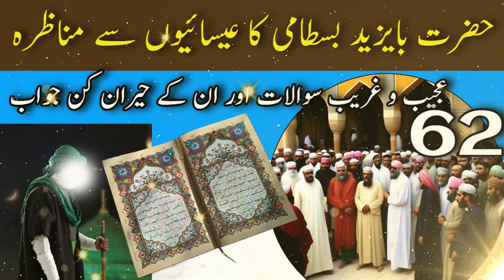Bayazid bastami ka waqia | 62 hairat angez Swal o Jawab | Hazrat bayazid bastami quotes in urdu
Aslamu alaikum, Sadia Voice Channel ke pyaare dosto! Bayazid bastami ka waqia | 62  hairat angez Swal o Jawab | Hazrat bayazid bastami quotes in urdu

 Aaj hum aapke liye laye hain aik dilchasp waqia, jis mein Hazrat Bayazid Bastami (rehmatullah alayh) ki kahani aur unke aqwal-e-zareen hain. Is video mein aap bayanat aur 62 hairat angez swal o jawab sunenge, jo Hazrat Bayazid Bastami ke zindagi se jure hain.

Hazrat Bayazid Bastami - Aik Azeem Sufi:

Hazrat Bayazid Bastami, Islam ke azeem sufi aur waliyullah the. Unki zindagi aur tassurat se mutaliq hazaron kahaniyan hain. Aaj hum aapko unke zindagi ke aik khoobsurat pehlu se rubaru karayenge.

Bayazid Bastami ka Hairat Angez Waqia:

Is video mein hum aapko sunayenge aik Bayazid Bastami ka waqia, jis mein woh aik jungle mein bhaatak rahe thay aur unka aik dilchasp aur hairat angez saathi tha. Is waqia se aap sabaq amoz aur dilchasp maloomat hasil karenge.

Hazrat Bayazid Bastami Quotes in Urdu:

Hazrat Bayazid Bastami ke aqwal-e-zareen ne insanon ke dilon mein jaga banayi hui hai. Unki quotes in Urdu aaj bhi logon ko raah-e-raast par chalne aur behtar insaan banne ke liye hidayat deti hain. Is video mein hum unke kuch mashhoor aqwal ko aapke samne laayenge.

Sadia Voice Channel - Aap Ki Kahaniyon Ka Sathi:

Sadia Voice Channel aapke liye rozana aik nayi kahani lekar aata hai. Hamara maqsad aapko sachi kahaniyan sunana aur aapko roshni aur rehnumai faraham karna hai.